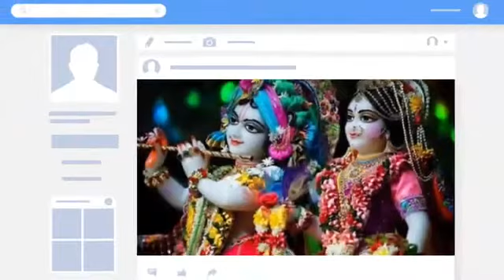Radhe Krishna Ki Jyoti Alaukik | Krishna Bhajan | Shreya Ghoshal | Vivah movie Song